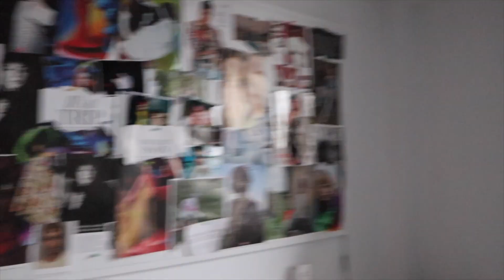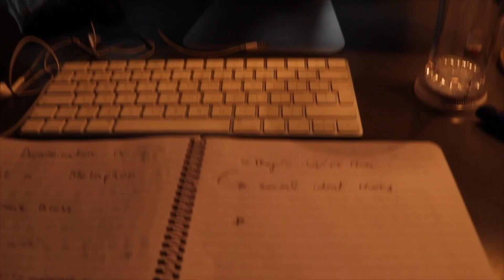SAISHA IS A PRODUCTIVE QUEEN ( Season 3 ep 3 )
Follow along as Saisha is a productive QUEEN.  Saisha goes to the studio for some mUSIC MAGIC, she studies! SHE DANCES and lastly she shops for groceries and gets bullied by favour while trying to give y'all a hall.

Saisha Hayes - Topic @saishahayes7009